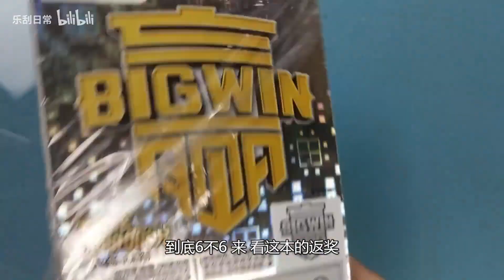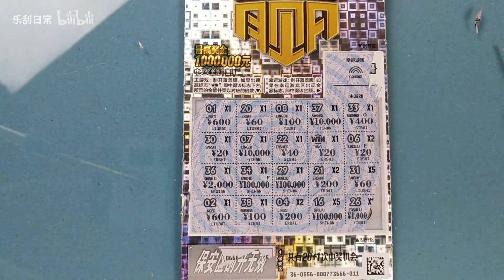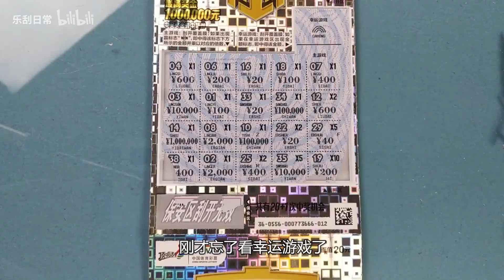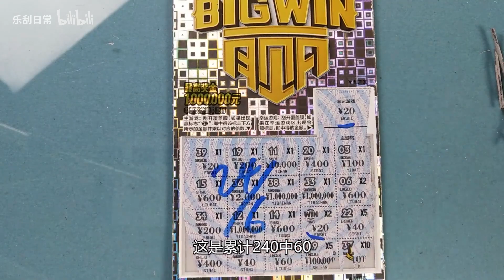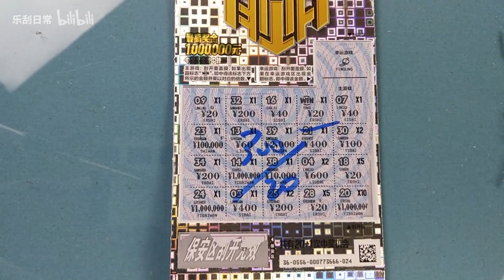乐刮VLOG：冲刺666豹子号赢，啥也不说666先来一波！